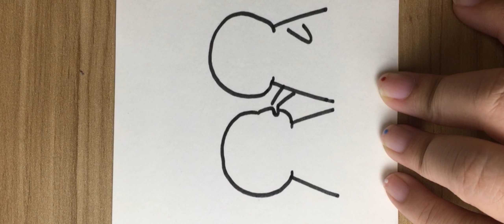How to Draw love ones: Pinching cheek between a romantic couple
Learn how to draw cute love emoji to express your emotions. Be careful, if you give this drawing to someone they may actually fall in love with you.